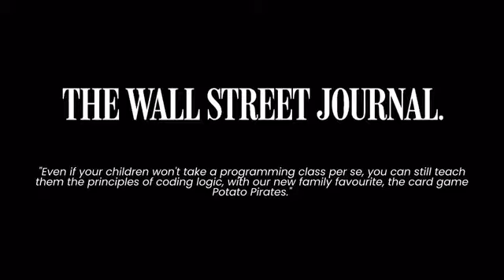Potato Pirates 3: Battlechips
A SPUD-TECH-ULAR CODING CARD GAME

In Potato Pirates 3: Battlechips, play as your favourite captain to be the undisputed ruler of the Carbobbean Seas! Eliminate all enemies with carefully planned attacks or recover the Art of Potato War, which holds the secrets to vanquishing your opponents in the blink of an eye! Recovering it from the Spudnet and decrypting its contents won't be a problem... but can you fend off the competition long enough? Raise your powers, harness energy, dig for more resources, get help from companions, and mine for relics from the Spudnet to destroy whoever stands in your way!